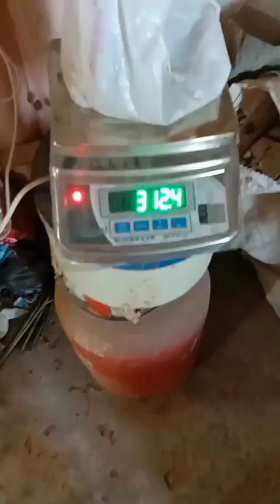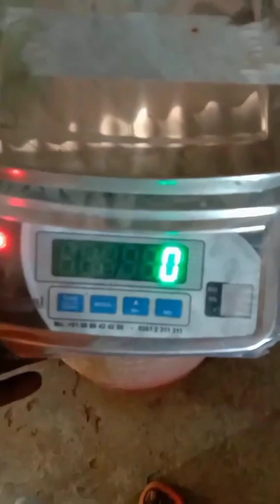kayam parad-2-1-dantee biz+ghandhak tel yog se@gagangiriji maharaj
kayam parad-2-1-dantee biz+ghandhak tel yog se